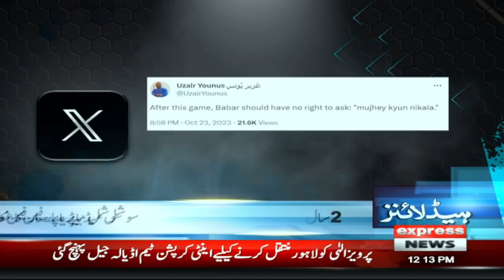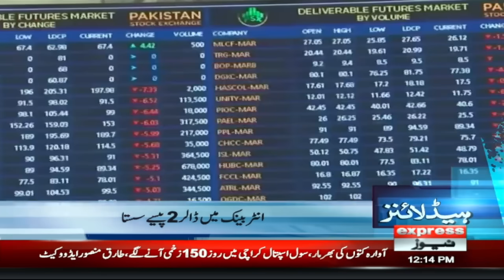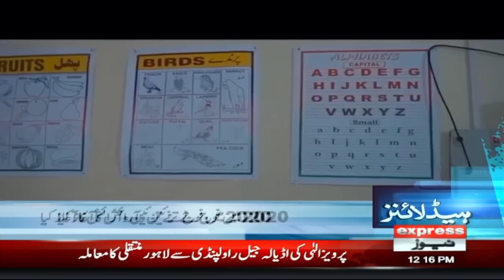Imran Khan Sentence Suspended? | News Headlines 12 PM | 25 OCT 2023 | Express News